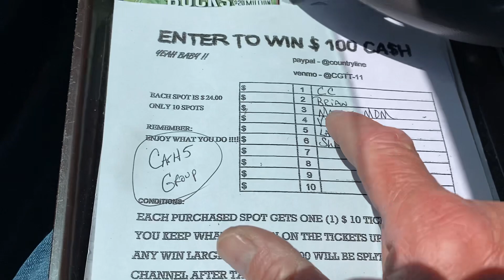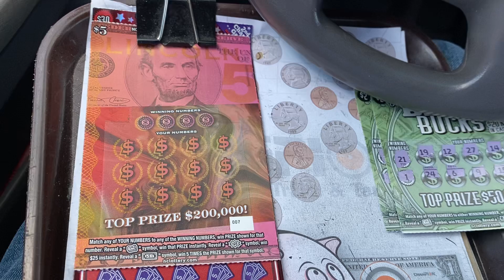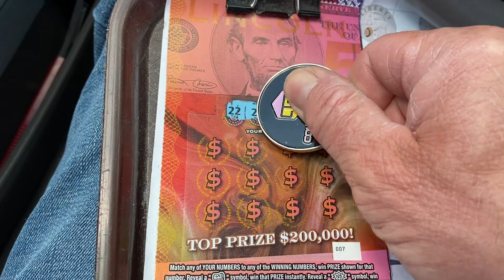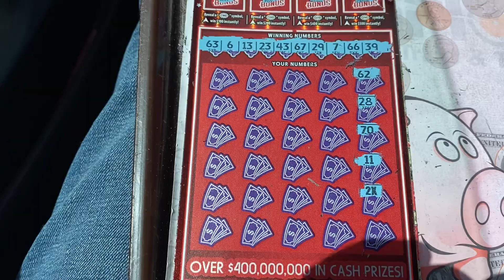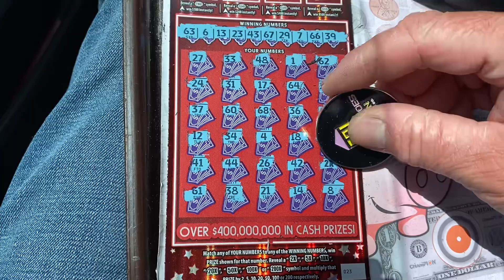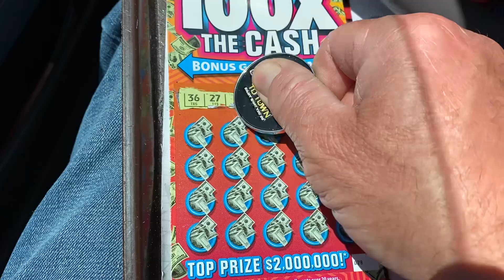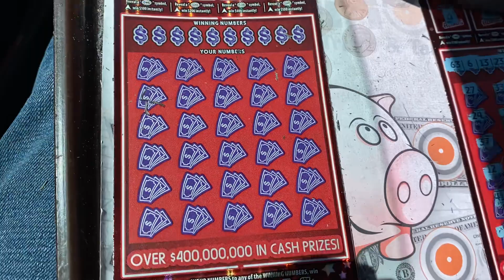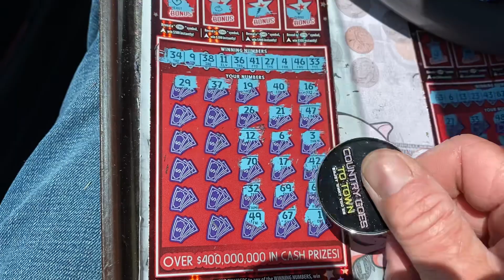BOOM 🤯 BABY SPLIT WITH CC. GOOD LUCK TO EVERYONE TODAY 🍀🍀🍀🍀